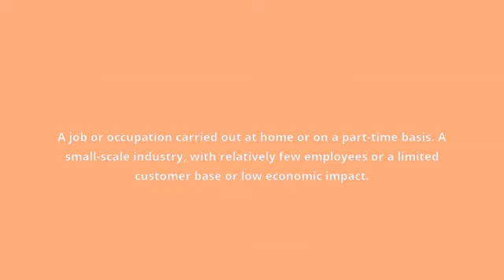what is the meaning of cottage industry